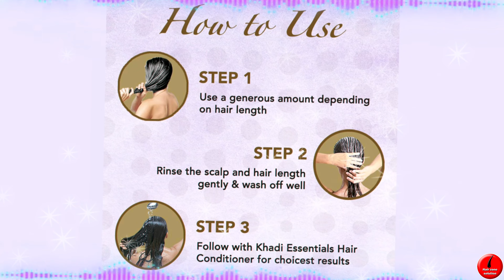Discover the Benefits of Khadi Essentials Onion Shampoo | Black Seed Oil Shampoo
Discover the benefits of Khadi Essentials Onion Shampoo, a powerful hair care solution designed to nourish and strengthen your hair. Enriched with the natural goodness of onions, this shampoo promotes hair growth, reduces hair fall, and enhances the overall health of your scalp and hair. In this video, we explore the numerous benefits of Khadi Essentials Onion Shampoo, delving into how its unique blend of natural ingredients works to rejuvenate your hair. We also provide tips on incorporating this shampoo into your regular hair care routine for optimal results. Whether you're struggling with hair fall, dry scalp, or simply want to boost your hair's vitality, Khadi Essentials Onion Shampoo offers a natural and effective solution.